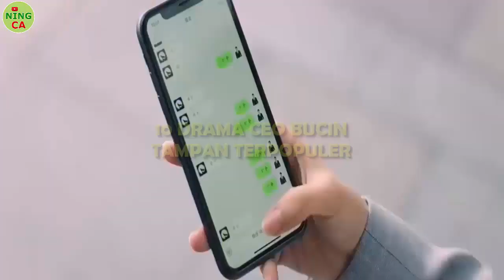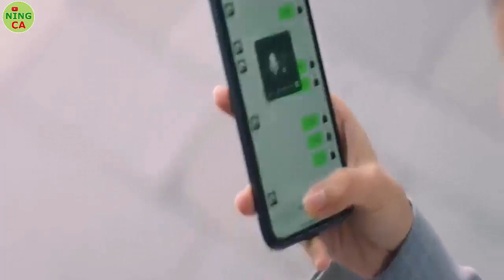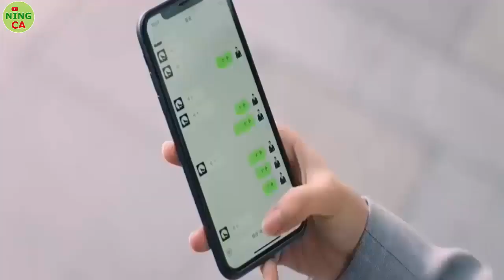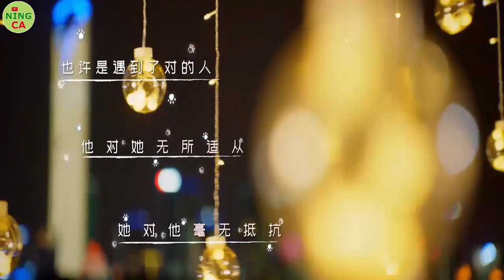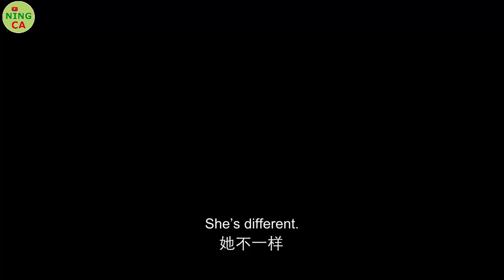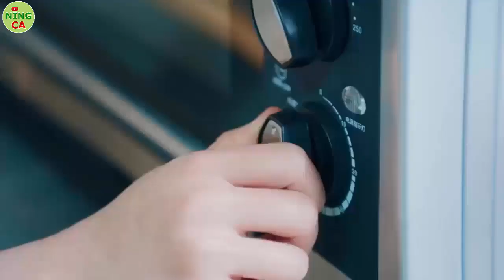DRAMA CHINA TERPOPULER CEO TAMPAN BIKIN PANGLING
Seputar Update Drama China Terbaru, Terpopuler dan Terbaik yang akan dibagikan untuk Ning Ca Lovers ❤❤❤
Bagi kamu yang suka Drama China, jangan lupa di SUBSCRIBES yah 💫💫
karena dukungan teman-teman semuanyah luarr biasaa 🐼🐼❤❤

Untuk bisnis atau ingin menghubungi kami silahkan dm ke instagram @teamningca

.Warning. I do not own the movies, music, artwork or the lyrics. This video is not meant to infringe any of the copyrights. This is for people’s enjoyment only.